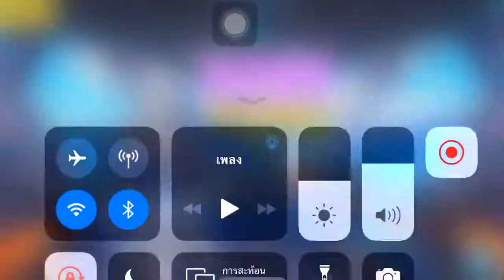Honkai Impact 3 v3.3 - Cyberangel Gacha!